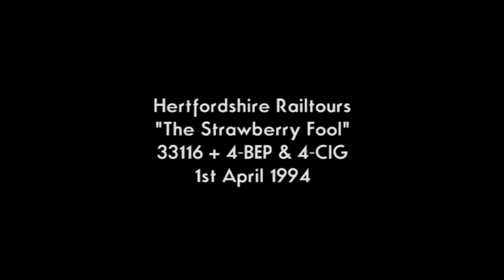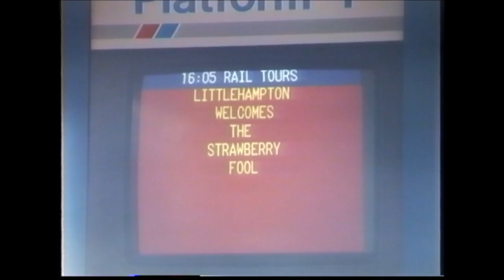33116 with "The Strawberry Fool" 1st April 1994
On 1st April 1994 Hertfordshire Railtours organised a Southern Region only train comprising of 33116 as diesel motive power coupled to a Western Division 4-BEP & 4-CIG as the passenger coaches. The two EMUs were fully operational with no motors. The route included a number of terminus stations, the video shows, Shepperton, Littlehampton and Bognor Regis, there may have been more but I really can't remember. If anyone has a clue let me know. Although there is a lot of wind noise which I have done my best to suppress, I've included video of the Mid-Sussex line because of the semaphore signals which have only recently - twenty or so years later - been replaced with colour light SSI controlled signals. Littlehampton, Barnham [not shown sadly] and Bognor Regis were semaphore signalled at this time. Sorry about the poor audio, but its a bit of nostalgia for someone I'm sure!

[Hi8 source]